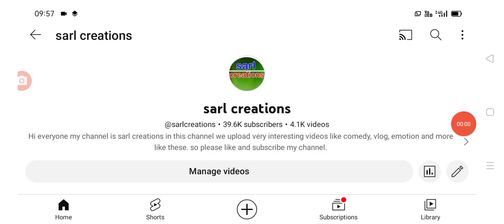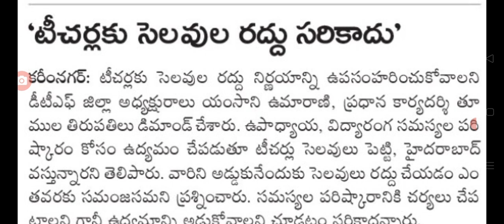రిపబ్లిక్ డే రోజు ఉద్యోగులకు ఊహించని షాక్ bad news for employees in Telangana state.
hello everyone today update is TS government latest update on employees .@sarlcreations